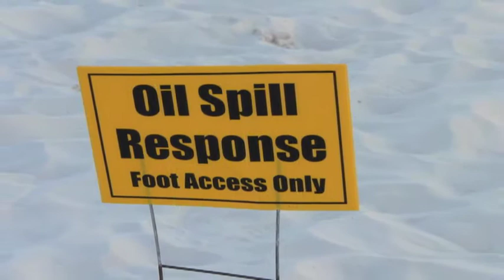Tales from the Spill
OnEarth contributing editor David Gessner on the Gulf spill.